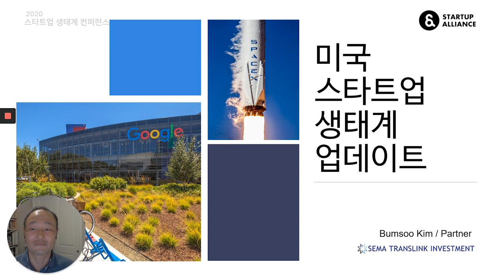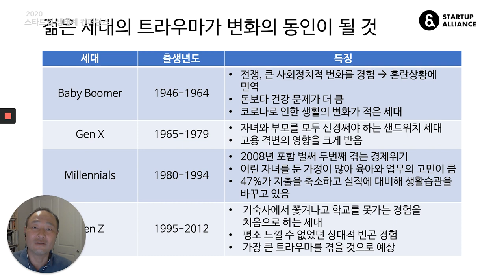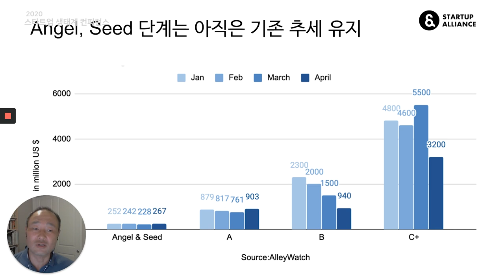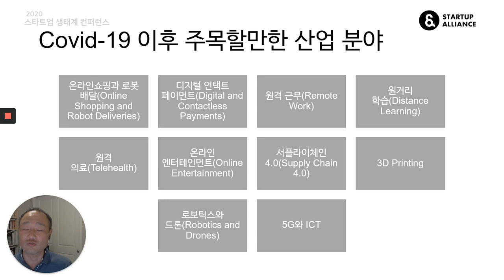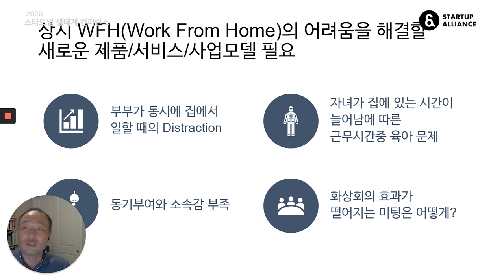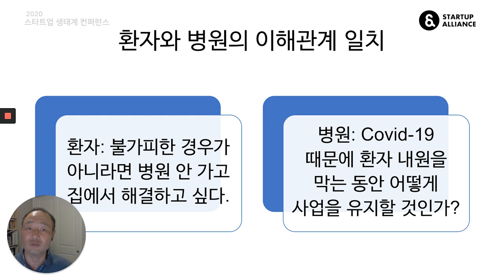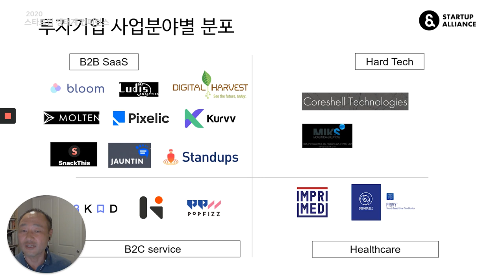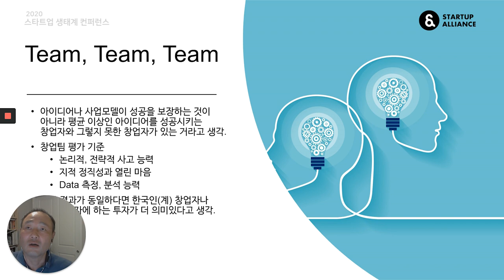1-1 미국 스타트업 생태계 업데이트 - 김범수 (세마트랜스링크인베스트먼트 글로벌VC파트너)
2020년 스타트업 생태계 컨퍼런스 Day 1 : 바람직한 스타트업 생태계 - 김범수, 세마트랜스링크인베스트먼트 글로벌VC파트너